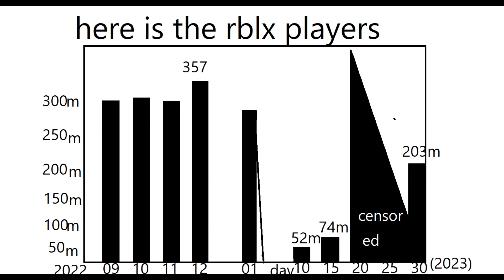Roblox Slenders evolution...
this sucks
bye